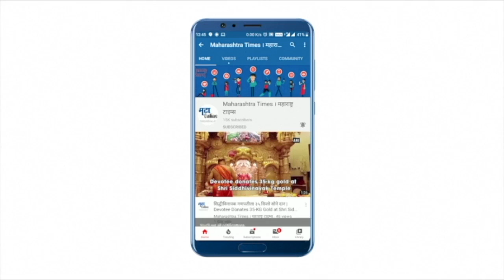माझ्याविरोधात खूप मोठे राजकीय षडयंत्र रचले: नवनीत राणा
जात प्रमाणपत्र रद्दच्या निर्णयाला तूर्त स्थगिती मिळाल्यानंतर खासदार नवनीत राणा यांनी प्रतिक्रिया दिली.यावेळी त्यांनी राजकारण, लोकसभा निवडणूक आणि आतापर्यंत केलेला संघर्ष सांगितला. राणा यांनी सांगितले की, ''राजकारणात आले तेव्हापासून मी महाराष्ट्राची मुलगी नाही, असं सांगण्याचा प्रयत्न झाला. माझा जन्म महाराष्ट्रातच झाला आहे. मी महाराष्ट्राची मुलगी आहे. हीच माझी कर्मभूमी आहे, इथपासून मला सुरुवात करावी लागली. मी राजकारणात येत आहे. म्हणून हा सगळा गोंधळ आहे. म्हणून मला सिद्ध करावं लागलं की मी महाराष्ट्राची मुलगी आहे. एक महिला सर्वसामान्यांचा आवाज बनत आहे. म्हणून तिचा आवाज दाबण्याचा प्रयत्न होत आहे. विरोधकांना त्यांचा पराभव पचलेला नाही. अमरावतीतील जनतेने तुम्हाला नाकारलं आहे. तुमचा पराभव मी नाही केला. 'मला लोकांनी आशीर्वाद दिला. मी महाराष्ट्र हिताचा, शेतकरी, महिलांच्या हितासाठी लोकसभेत आवाज उठवला. माझ्या विरोधात राजकीय खिचडी शिजवली गेली. मोठे राजकीय षडयंत्र रचण्याचे प्रयत्न झाले.''